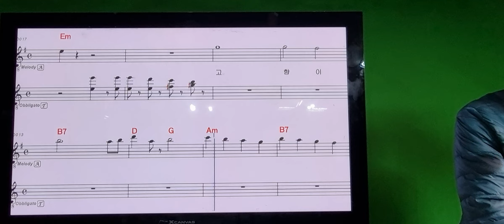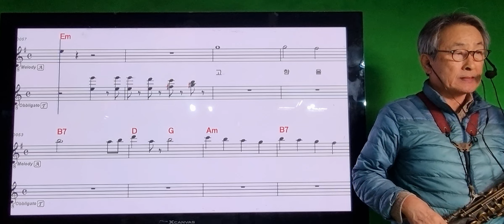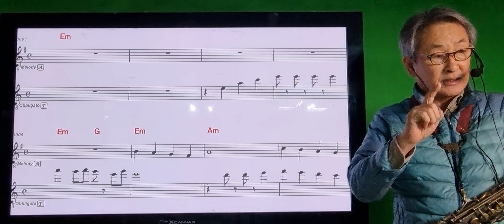1085꿈에본내고향 알토 태주님